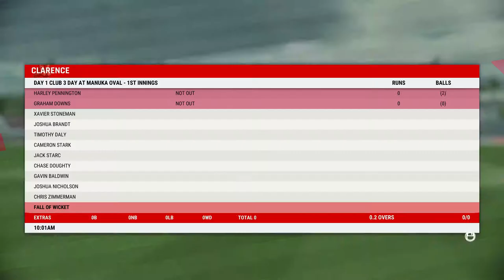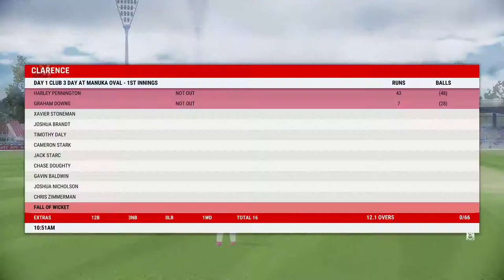Cricket 22 - Bowling - Leg Spin - Edges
Edges that make you sad

cricket 22 spin bowling
cricket 22 spin
cricket22 spin bowling
cricket22 spin
spin bowling tips